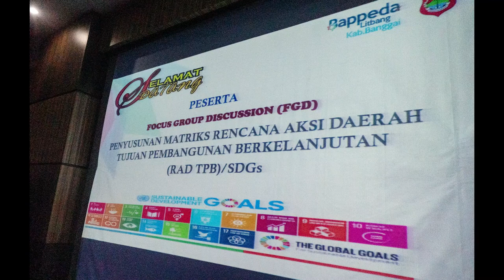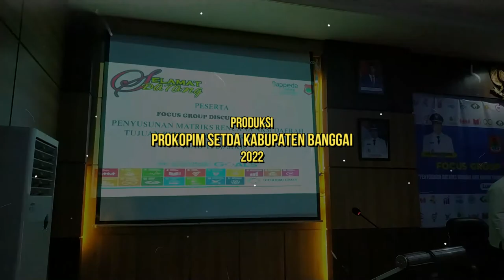SAMBUTAN BUPATI BANGGAI PADA PENYUSUNAN MATRIKS RENCANA AKSI DAERAH TUJUAN PEMBANGUNAN BERKELANJUTAN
Sambutan Bupati Banggai Ir. H. Amirudin, M.M. pada Pembukaan FGD Penyusunan Matriks Rencana Aksi Daerah Tujuan Pembangunan Berkelanjutan. Kegiatan pembukaan kegiatan tersebut dilaksanakan di Ruang Pahangkabotan Bappeda Litbang Kabupaten Banggai, 12 Oktober 2022.